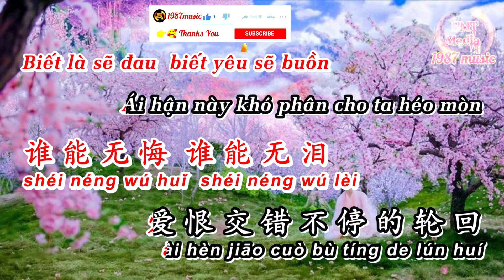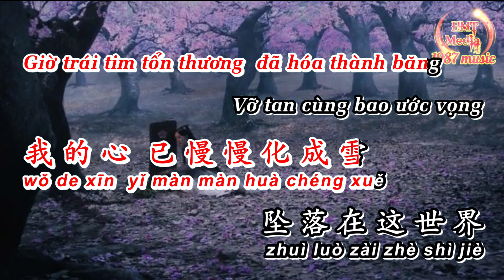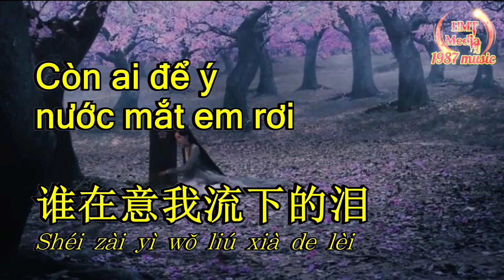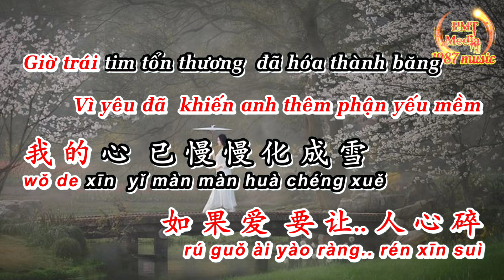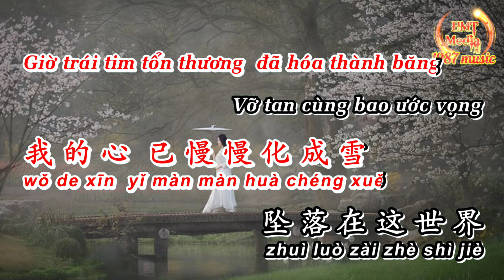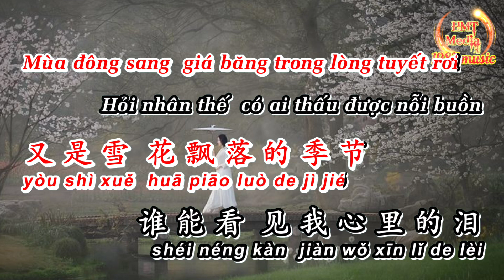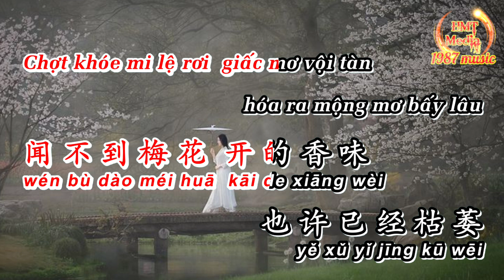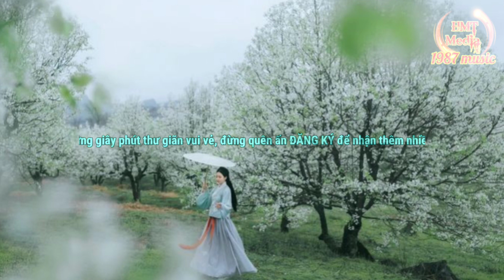KARAOKE | CÒN AI ĐỂ Ý KHI NƯỚC MẮT EM RƠI | SONG NGỮ HOA VIỆT - TONE NỮ | NHẠC HOA LỜI VIỆT THIÊN TÚ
Chào Mọi Người Đã Đến Với Kênh 🎞️ HMTmedia-1987music - 1987radio
Theo Dõi + Đăng ký + Follow  HMTmedia - 1987music - 1987radio - 1987remix
♻️Chúc Các Bạn Có Giây Phút Thư Giãn Thoải Mái Và Vui Vẻ 🥰

🔊XIN ĐỌC
Nếu có bất kỳ vi phạm bản quyền nào, xin chủ sở hữu vui lòng thông báo cho tôi biết, chúng sẽ được gỡ bỏ. Xin cảm ơn rất nhiều 🥰

🚫Tôi Không Sở Hữu Âm Thanh Gốc Trong Video , Bản quyền thuộc sở hữu của Cty Truyền Thông, Tác giả ca nhạc sĩ cho phép Âm Thanh được chạy trên video trên vì video chỉ chia sẻ để giải trí và quảng bá cho chủ sở hữu . Nếu có bất cứ vấn đề liên quan đến bản quyền nội dung, Âm Thanh Và Hình Ảnh trong video